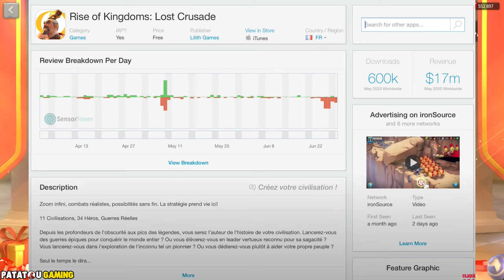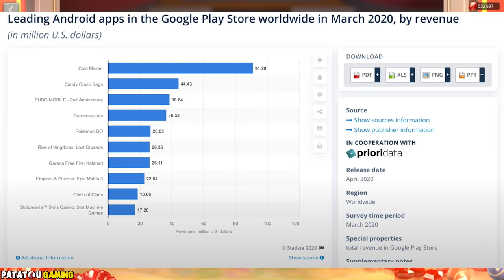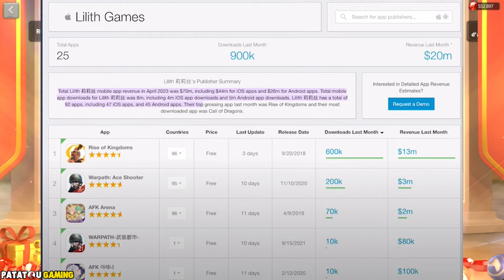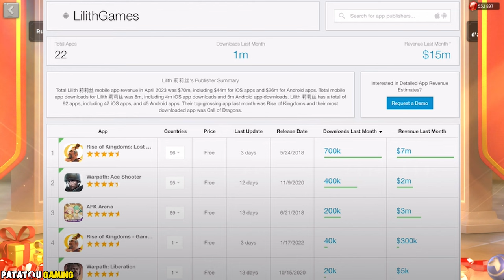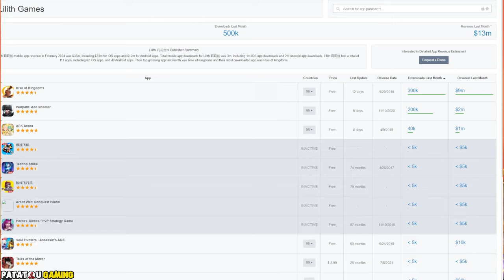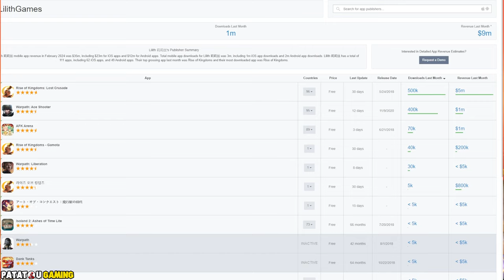LA FIN ? ROK EN CHUTE LIBRE! RISE OF KINGDOMS